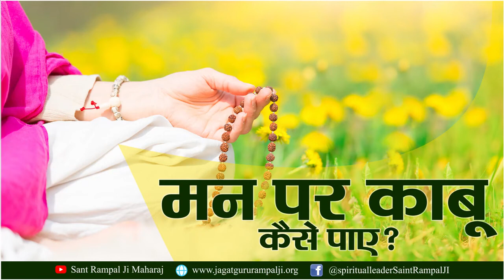मन पर काबू कैसे पाए? | Sant Rampal Ji Maharaj Satsang | SATLOK ASHRAM | SK Dass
संत रामपाल जी महाराज जी से नाम दीक्षा प्राप्त करने के लिए या अपने नजदीकी नाम दीक्षा केंद्र का पता करने के लिए ये फॉर्म भरें -

अथवा निम्न नंबरों पर काल करके पता कर सकते हैं -

पढ़िए पवित्र पुस्तक "ज्ञान गंगा" और "जीने की राह" निःशुल्क,
हमारी वेबसाइट से डाउनलोड करें -

जगतगुरु तत्वदर्शी संत रामपाल जी महाराज
~ ( Spiritual Leader Saint Rampal Ji )

Visit web ~ SupremeGod.org

Keywords -

• Jagatguru Tatvadarshi
• Jagatguru Rampal Ji
• Satsang Live
• Sant rampal Ji
• SK Dass
• Satguru Rampal Ji Maharaj
• Satlok Ashram Youtube Channal
• Satlok Ashram
• Satlok
• Sant Rampal Ji Maharaj
• Skdass, Sk Das, Skdas.